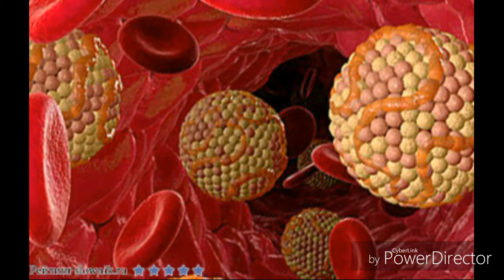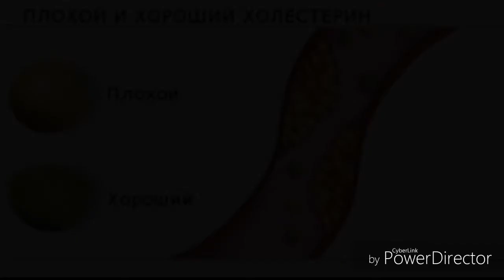Xolesterin haqida haqiqatlar HD